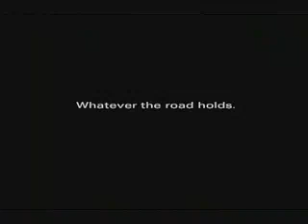The new Audi A6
Whatever the road holds.